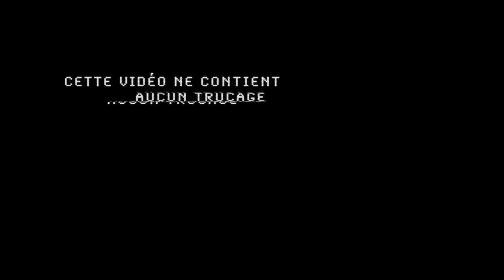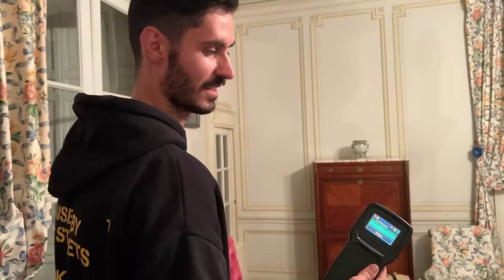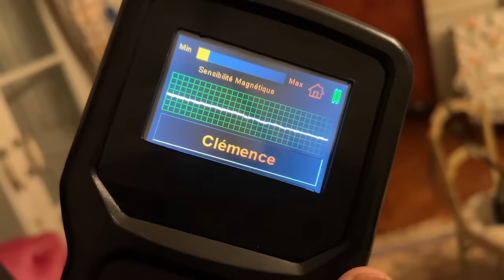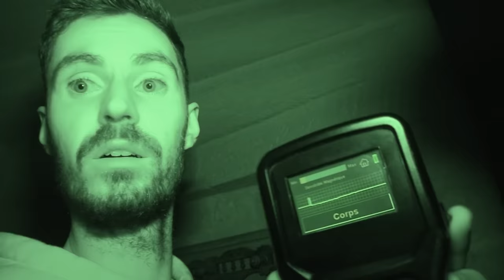Une nuit dans le PLUS HANTÉ château de France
Je réalise une enquête paranormale avec Jordan Perrigault dans un des châteaux les plus hantés de France: le Château de Puy martin. Légende de la dame blanche, phénomènes paranormaux, embarquez avec nous pour les prochaines 24h dans cette expérience paranormale intrigante.

❌ Cette vidéo ne contient aucun trucage, les expériences vécues sont réelles.

👻 Longtemps réputé pour avoir eu des témoignages de fantômes et de dame blanche, des apparitions étranges et des activités surnaturelles et inexpliquées scientifiquement, Jordan et moi nous déplaçons au Château de Puy martin pour faire une exploration urbex, chasser les fantômes et démystifier les légendes et activités paranormales qu’il y a eu au fil des années.

Merci à l'équipe du Château de Puy martin pour leur chaleureux accueil

Si vous voulez frissonner pour différents évènements, ils organisent plusieurs activités au cours de l'année 🎃

Pour notre deuxième documentaire Youtube sur le paranormal, Jordan et moi nous sommes sur place et nous allons attendre la nuit pour explorer et faire un reportage de ma nuit hantée 👻 Le Château de Puymartin c’est surtout la fameuse légende de la dame blanche dont l’origine mystérieuse marque une époque sombre de l’histoire de la famille…

Amateurs de frissons, il y a eu énormément de phénomènes paranormaux inexpliqués durant ces 24h passés dans un des chateau le plus hanté de France.

Nous avons utilisé du matériel professionnel, et de l’équipement spécial qui détecte les fréquences hertziennes, les systèmes EDM, également des rem pod et des K2 qui détectent les sources d’énergies. Jordan a un nouveau matériel pour les enquêtes paranormales tel que le spirit voice qui détecte les ondes électro-magnétiques enclenchées par des êtres invisibles qui leur permettraient de pouvoir communiquer avec nous.

Ces équipements peuvent facilement s’acheter sur internet comme Amazon, sur des sites spécialisés en chasseur de fantômes. Cette année, pour Halloween, je vous propose un épisode paranormal hors du commun, un reportage sur paranormal activité que j’ai pu expérimenter avec @Jordan Perrigault. Pas la peine de regarder de film d'horreur sur Netflix, cet épisode va vous faire frissonner!

Avez-vous déjà été témoin de phénomènes paranormaux? Partagez-nous vos expériences en commentaires 🔥

➡️  Si tu as lu jusqu'ici, écris "" en commentaires.

Montage et motion design: Rémy C.